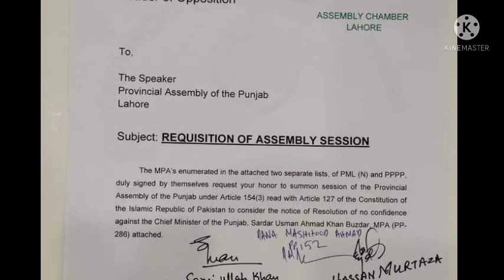Punjab assembly no confidence resolution||disparity reduction allowance summary latest update